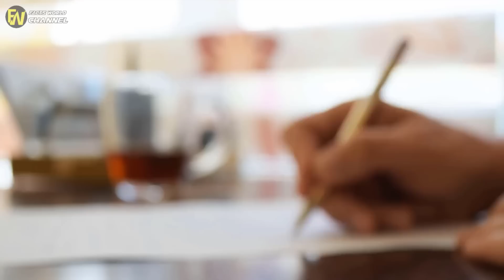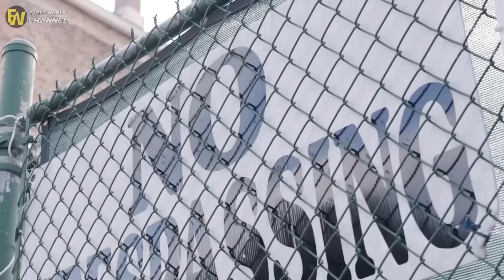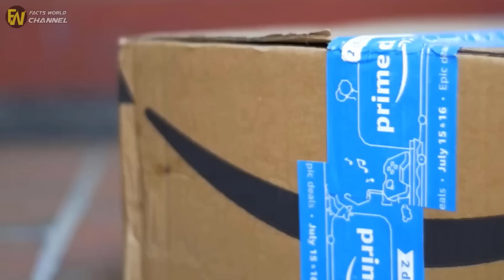Porch Pirate Steals from Navy Seal, Gets a Lesson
or